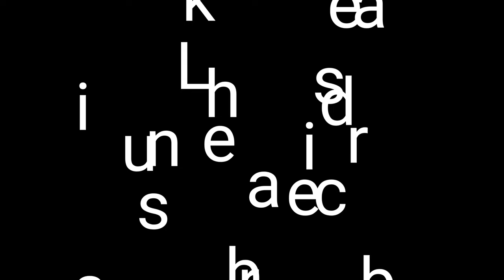4K Hawaii USA Ultra HD Video_Full-HD HDR FUHD 60fps video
4K Hawaii USA Ultra HD Video_Full-HD HDR FUHD 60fps video